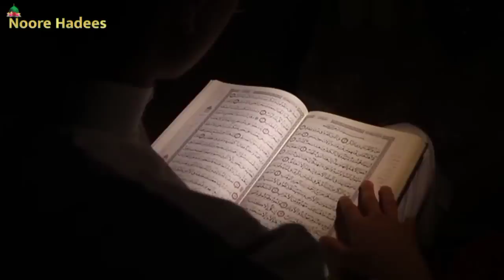बीवी को यह चीज़ बिल्कुल मत देना ! Biwi Ko Ek Chiz Bilkul Mat Dena|| शादीशुदा ज़रूर देखें। Noore hadees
Aajki is video mein ham Aapko batane wale hai Biwi Ko Ek Chiz Kabhi Mat Dena Warna nuksan hoga Kuch log Apni biwi ko Waqt nahi Dete Aur Thik Se unse Baat tak Nahi karte Unka Ahsaas bhi nahi karte To Aise log Yeh Video Zarur dekhe Unke Liye Yeh video bahot kaam Aayegi Aur Yeh Video Khaskar Shadi Shuda Joro Ke liye hai To Un logo tak yah video zarur Share kare .